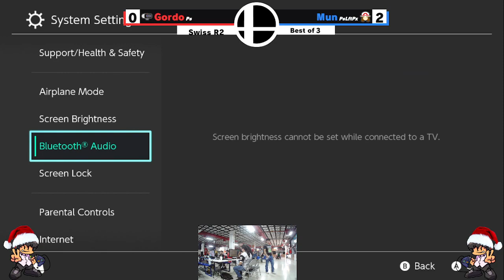PS| Mauu vs PS| Burgo | Boulewar #3 Swiss R2